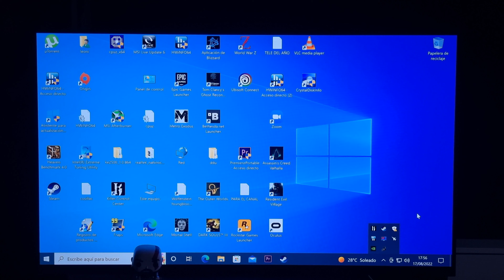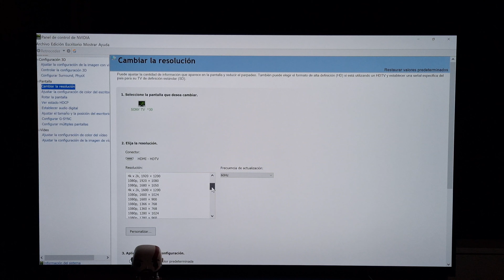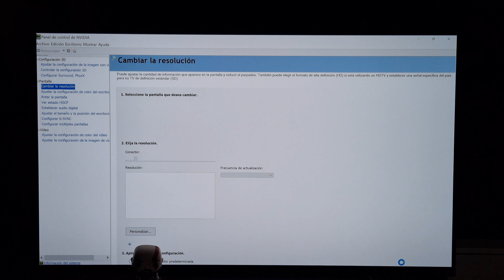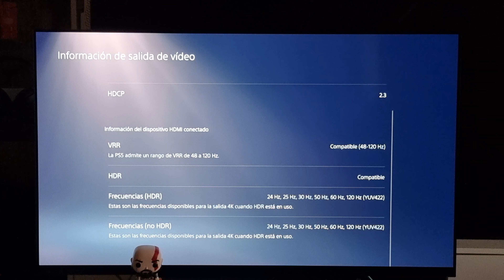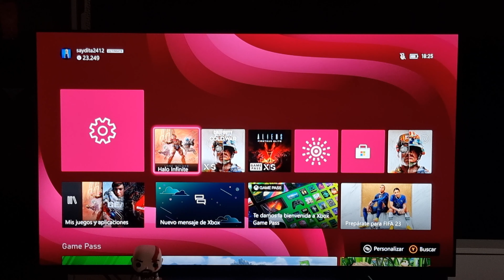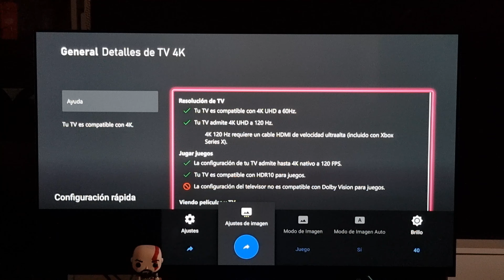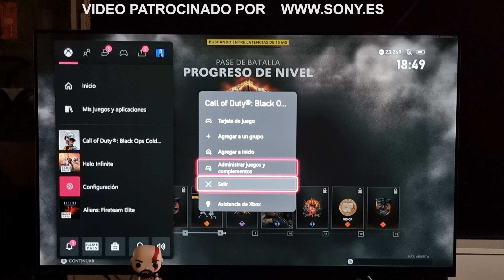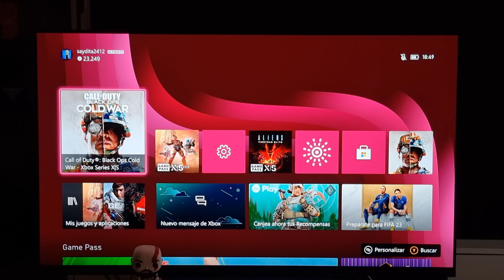Sony OLED A90K - ¡¡ Tus Videojuegos favoritos con calidad de CINE profesional !!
Bueno pues ya tenemos la esperada prueba para los jugadores , la nueva tope de gama de Sony OLED MASTER SERIES ahora en 42" , ideal para salón pequeño , dormitorio o para jugar.
Tenemos un OLED autoemisivo con contraste y negros infinitos, amplia gama de color y para jugar es compatible con 4K 120hz gracias a sus 2 entradas HDMI2.1 completas , su modo de juego automatico y su compatibilidad con VRR y G-Sync.

Además y aunque la pagina de referencia Rtings decía que en la A80K no hay 1440p a 120Hz la verdad que en la A90K si que nos ha cogido la resolución 1440p a 120Hz (aunque al final de la grabación  de este video no hemos podido probar si funciona el VRR a 1440p 120hz)

La imagen es una autentica pasada , rica en contraste , color y suavidad , gracias a su procesador cognitivo XR de segunda generación.
Lamentablemente su punto mas negativo (si lo comparamos sobre todo con los OLEDS coreanos) es el Inputlag que es mas alto. aunque se puede jugar perfectamente, de hecho no tenéis mas que ver el video. También un poco mas de brillo o un disipador no le hubiese venido mal...
Sea como fuere tenemos (hasta que no pruebe la LG 42C2) la mejor TV de 42" que puedas comprar...

@Lo mejor en 4k

El primero mi mujer :) La famosa CAMAROGRAFA que sin ella no es posible este canal...

TECNODUERO La tienda de Jorge!! Y servicio oficial SONY y ahora con ofertas muy interesantes!!